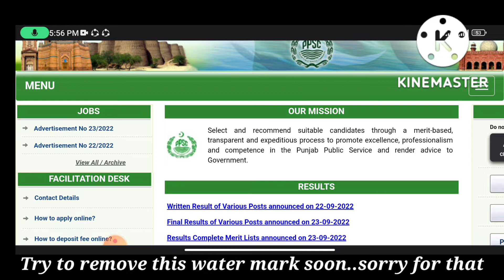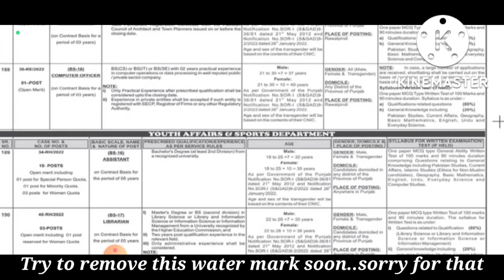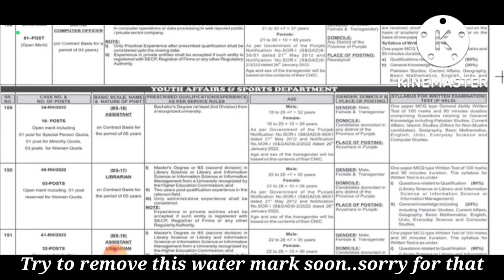Today Jobs In PPSC part 1 | Govt Jobs In Pakistan in 2022 | Today Latest Jobs in 2022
Asalam u alakum friends.In this video we see The latest Government jobs in Pakistan in 2022.After watching full video you can see new jobs in 2022 and also Govt Jobs in Pakistan or Govt jobs in 2022.We cover almost all Today jobs in Pakistan and also learn how to apply for latest jobs in all fields like Punjab Jobs, Sindh jobs Karachi jobs Peshawar jobs Kpk Jobs, etc in my channel Job La Lo G
✔✔Queries✔✔
new jobs
government jobs
govt jobs
Pakistan jobs
new jobs
jobs in Pakistan
Pak jobs
latest jobs
Pak army jobs
govt jobs
government jobs
invigilator jobs
fia jobs
asf jobs
Educators Jobs
today jobs,
jobs
new jobs
new jobs in pakistan 2022 today
jobs 2022
Jobs in Pakistan in 2022
Sarkari nokri OR private Nokri
Private Jobs
Jobs in Lahore and Karachi and Islamabad
Jobs in Dubai
Jobs in Asia
Jobs in Qatar
Jobs in Saudia Arabia
For more And further Queries you can contact